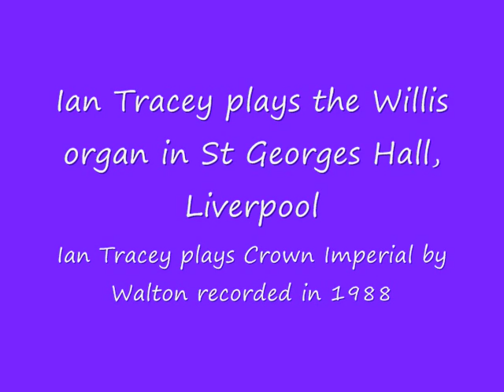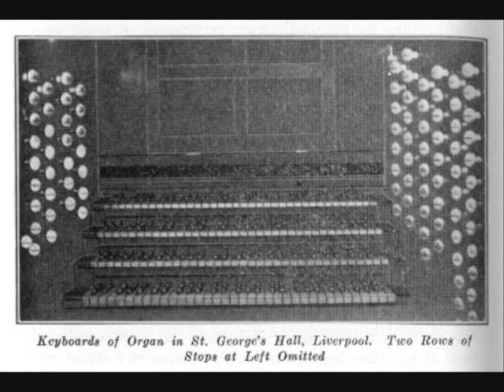Ian Tracey plays the organ of St Georges Hall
Ian Tracey plays Crown Imperial, a piece written by Sir William Walton in 1937 as a coronation march for orchestra.  It was first played on 12th may 1937 before the coronation service of King George VI and Queen Elizabeth held in Westminster Abbey.  This version is the arrangement for solo organ by Ian Tracey.

Ian Tracey has been the director of Music in Liverpool's Anglican cathedral since 1980 until january this year, when he took up the post of 'titulaire' and is responsible for all organ matters.  He was taught by his predecessor at Liverpool Noel Rawsthorne, followed by study with Andre Isoir and Jean Langlais in Paris.  His other main role, is of Organist to the city of Liverpool at St Georges Hall.

The Organ in St Georges Hall was built by Father Henry Willis in 1855, both Cavaille-Coll and William Hill also submitted bids, but the Willis firm in consultation with Dr S S Wesley won out.  Dr Wesley did have some odd ideas, namely discarding equal temperament and insisting on 63 note manuals!  The Organ was later tuned to equal temperament in 1867.  The instrument contained 108 stops and 8,000 pipes, and was blessed with the very talented W T Best as organist.  Sadly Best began to berate Willis at every opportunity and the two fell out.  The organ was rebuilt in 1900 and again in 1930 by Willis III.  The instrument lost the huge mixtures from the Great but gained mutation stops, a large 7 rank Grand Chorus in the Solo, as well as a pedal 32' Bombarde & Tuba Mirabilis on 30".

After suffering bomb damage in december 1940, the organ was dismantled and stored in the basement until Willis was asked to reassemble it in 1954.  It was working again in 1957 under the care of Dr Caleb Jarvis the City Organist.  Staged repairs were begun in 1976 and have continued on and off ever since. The instrument now desperately requires attention and some money has been found for remedial work, but still needs at least £500,000 to bring it back to working condition.  In its current state it has 120 stops and 7,737 pipes.

This recording was made in 1988 by the Liverpool council to sell on cassette tape at the hall, luckily a few years ago, this along with another recording made by Christopher Dearnley in 1980, was issued on CD.  I have no idea if it is still available from St Georges Hall, you can try contacting them directly through their website.  The 2 CD set is called The organ Voice of England RLCD 452.

Despite the fact that its out of tune, I still this recording is amazing, its undoubtedly one of the finest organs in the UK, the sound through your PC will not do it justice.  The final chord is spine tingling, with the big pedal 32s just finding enough wind to thrill when played through big speakers :-).